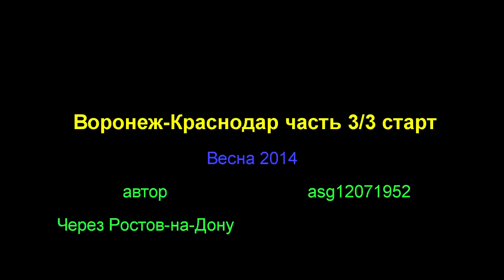Видео о трассе Воронеж-Краснодар часть 3/3 старт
При движении по городу Ростов-на-Дону произошел первый сбой в работе видеорегистратора "Акенори". Потеряно 2 часа видеозаписи. Второй сбой произошел при подъезде к Краснодару. Пришлось воспользоваться резервным видеорегистратором "Каркам". Этим объясняется все пропуски видео. Я очень огорчен.